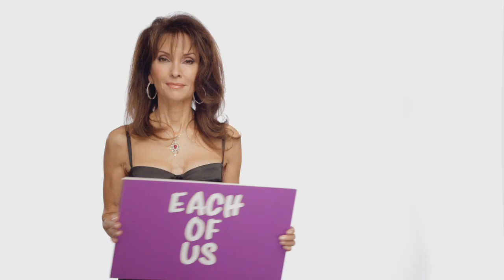KNOW LUPUS Public Service Announcement - 60 Second Version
If we're going to say "NO" to lupus, we must first KNOW LUPUS.  Created through the generosity of LIFETIME Entertainment by Insomnia TV for the Lupus Foundation of America, the campaign features celebrities from television and movies appearing along side people with who are living with lupus.   Learn more about our KNOW LUPUS campaign